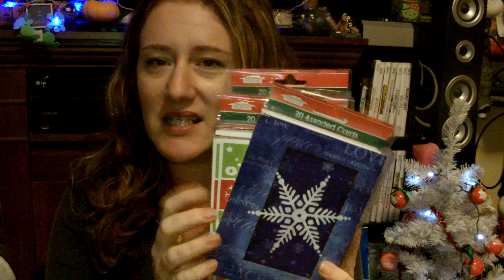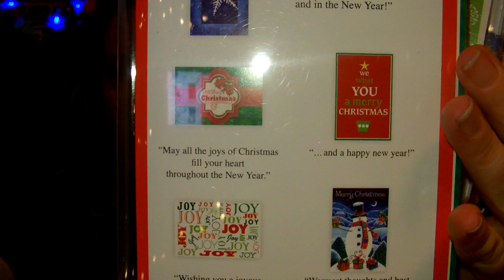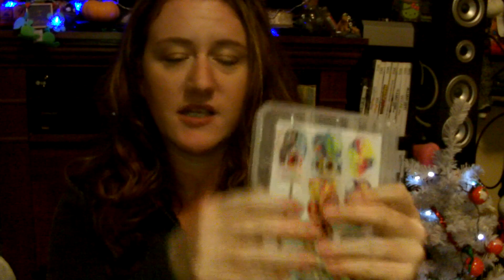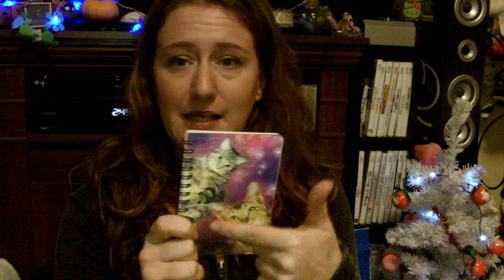Dollar Tree Haul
Some of my Christmas goodies, lots of stocking stuffers,
Forgot to upload this earlier, figured better late then never :) hope you enjoy!
Many blessings and good mojo